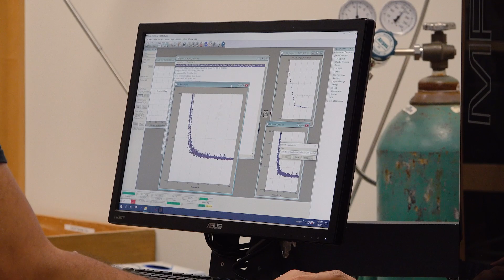Dr. Michael Shatruk, FSU Chemistry Faculty Interview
A short interview with Dr. Michael Shatruk who is professor in the Department of Chemistry & Biochemistry at Florida State University.

Video recording and production by Kyle Wilson and coworkers at GEOSET Studios.